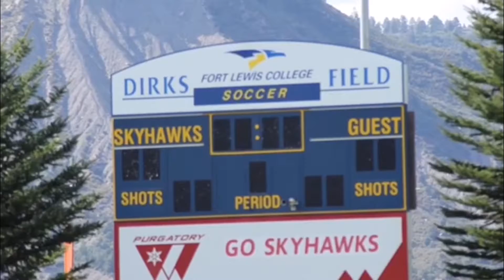MSOC: Home Opener Hype Video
Fort Lewis men's soccer takes on Adams State University at 1 p.m. Sunday in the Skyhawks' 2019 home opener!